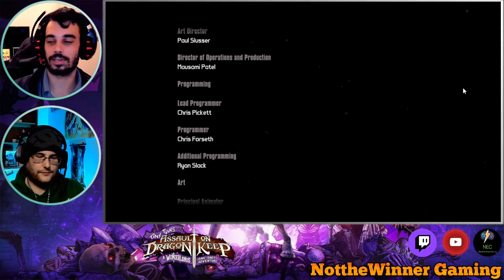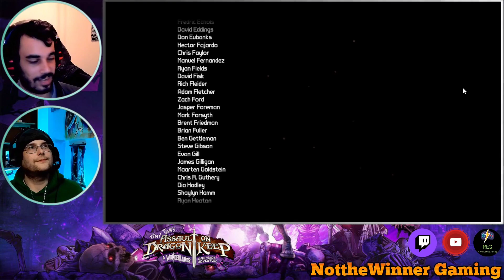Tiny Tina Assault on Dragon Keep Episode 7 Beating the Game!!